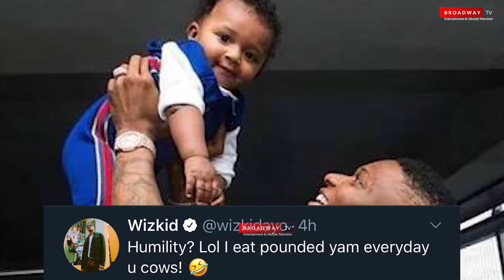Wizkid Eats Pounded Yam With Zion, Clears The Air On Humility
Nigerian Popular Music Ayodeji Balogun also known as Star boy caught eating pounded yam with his favourite son, Zion who happens to be Wizkid’s third son from his international manager and baby mama, Jada Pollock, clears the air on humility.